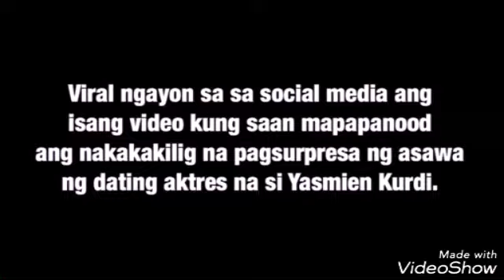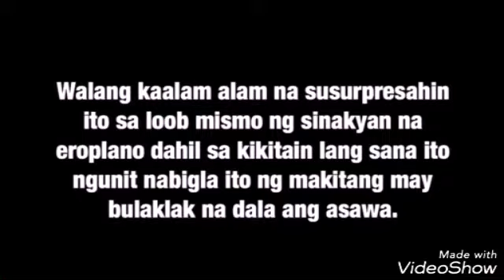Yasmien Kurdi nasorpresa sa loob ng eroplano, alamin kung bakit